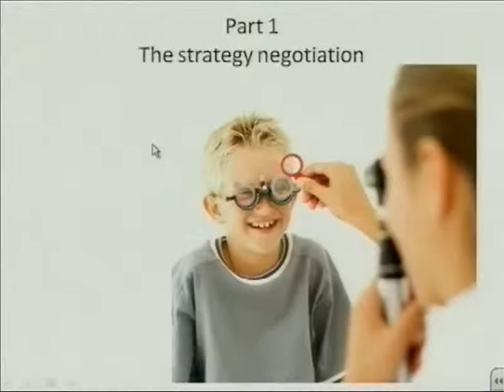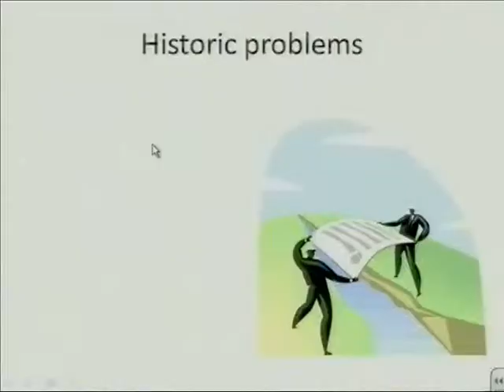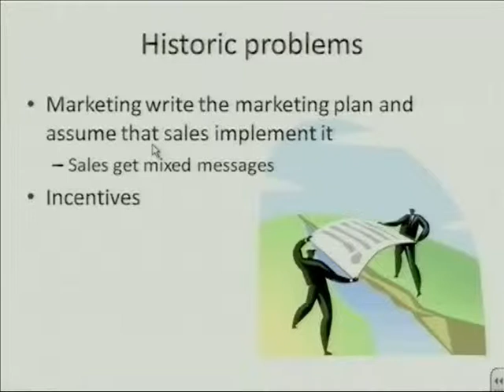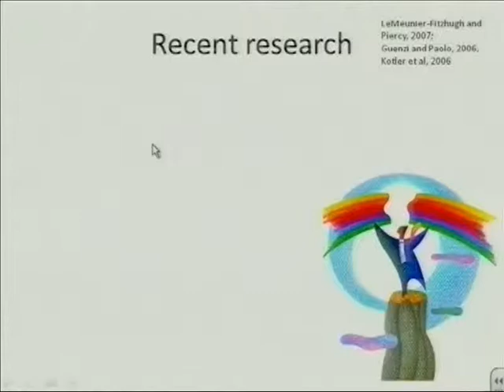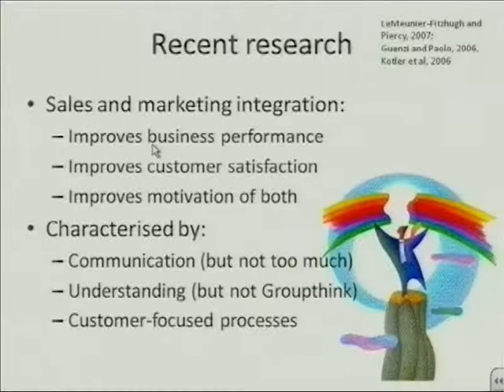Sales Management: The strategy negotiation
Learn negotiation essentials for sales management.